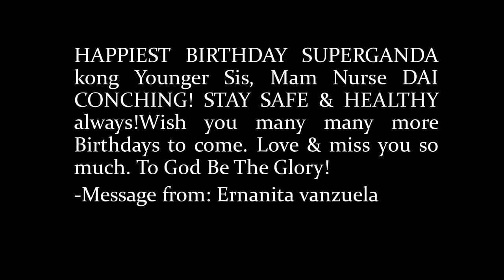VIDEO MESSAGE HAPPY BIRTHDAY MAMA CONCHING